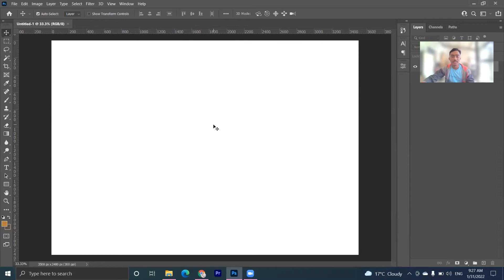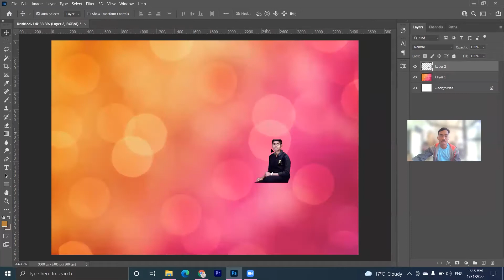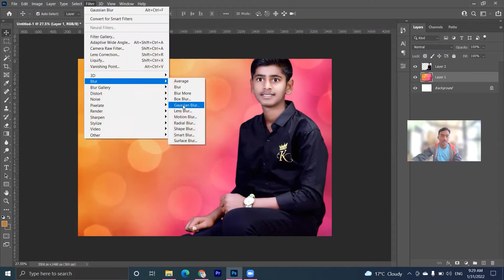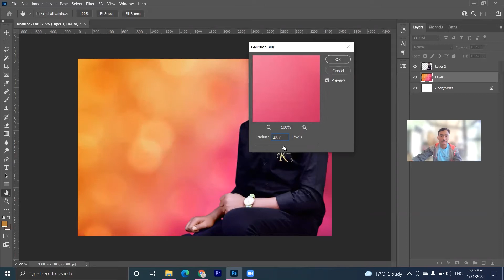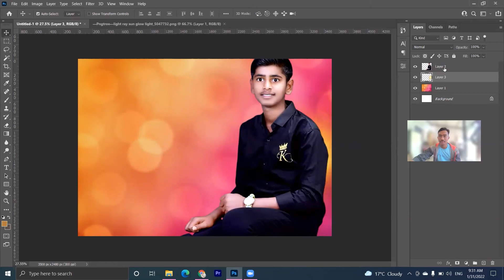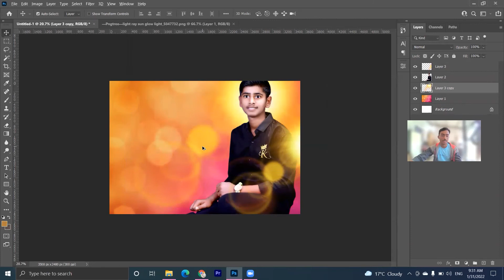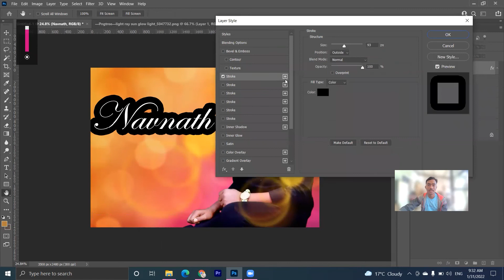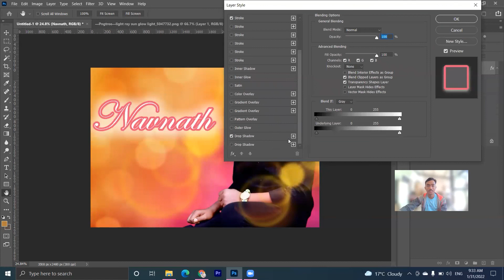howtodesigngoldencolorinphotoshop# how to design golden color in photoshop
Photoshop2022 Photoshop AlbumDesign# | Lights Design | By Rafik |4rd Video

Photoshop2022 Photoshop AlbumDesign# |Album Design| By Rafik

Basic Design in Photoshop (2nd Video)
Small Design
Photoshop 2022
Photoshop tutorial for beginners 2022
Photoshop 2022
Photoshop for beginners 2022
Photoshop tools
Photoshop tools tutorial for beginners 2022
Photoshop basic
Photoshop basic
photoshop cc editing
photoshop editing pc
Basic Interface & Tools of Adobe Photoshop
Photoshop Full Tutorial in Hindi for Beginners
photoshop basics in hindi
photoshop basics in hindi by Rafik

How to Make Birthday Video in Canva

How to design in canva